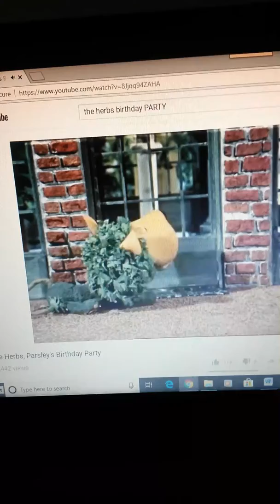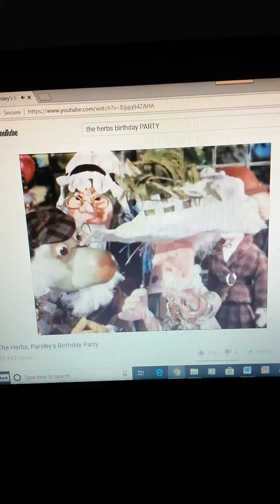" MAY YOU ALWAYS BE GLAD😅 MAY YOULL NEVER BE SAD😥......"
THE HERBS SINGS THIS BIRTHDAY SONG
FOR PARSLEY THE LION
ON HIS BIRTHDAY
SONG  FROM THE HERBS 1968
NARRATED
 BY GORDON ROLLINGS
🎈HAPPY BIRTHDAY PARSLEY🎂